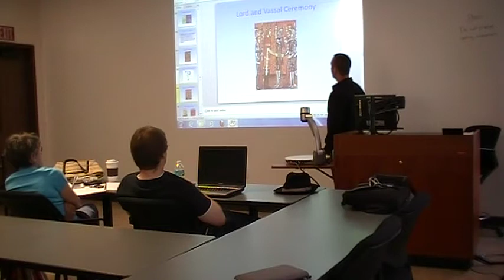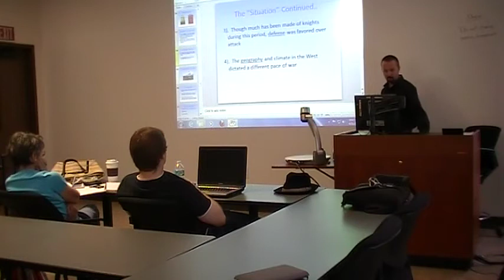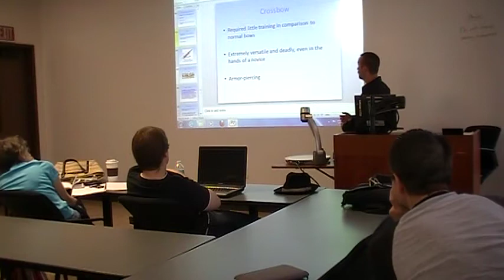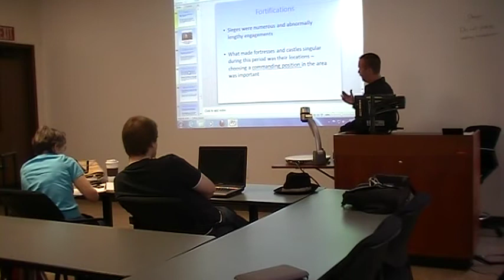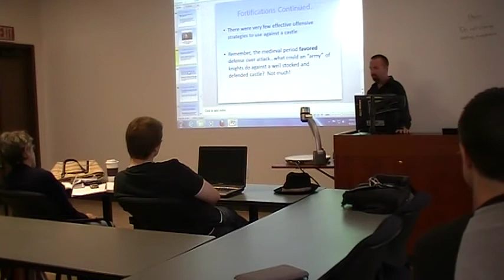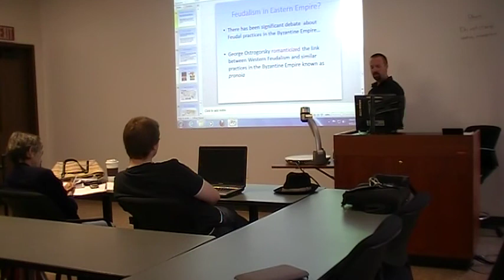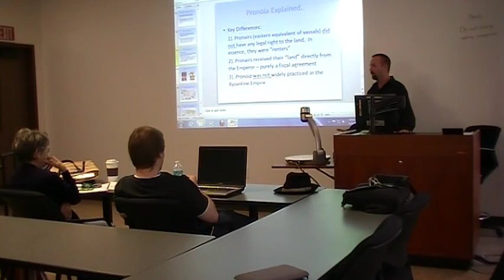"The Art of War in the Middle Ages" (Pt. 4 of 5) @ USF | Christopher Berg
April 2012 lecture @ USF.  These lectures (five in all) are a presentation on war & society from the late Roman world till the fall of Constantinople in 1453.  For best viewing, adjust the "setting" to 360p.